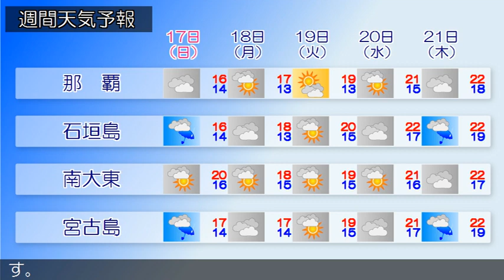2021/01/15 沖縄地方の天気予報 朝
沖縄本島地方と大東島地方は、気圧の谷の影響で曇っており、
雨の降っている所もあります。先島諸島は、高気圧に覆われて
晴れています。１５日は、沖縄本島地方と大東島地方では、気
圧の谷の影響で曇り、雨の降る所があるでしょう。先島諸島は
、高気圧に覆われておおむね晴れますが、宮古島地方では、に
わか雨の所があるでしょう。１６日は、沖縄本島地方と先島諸
島は大陸の高気圧の張り出しに伴う寒気の影響で曇る見込みで
す。先島諸島では夕方から雨が降り、荒れた天気となるでしょ
う。大東島地方では高気圧に覆われておおむね晴れる見込みで
す。